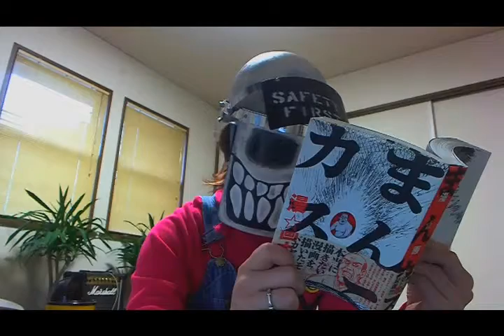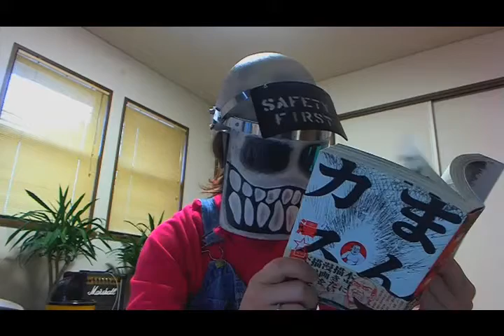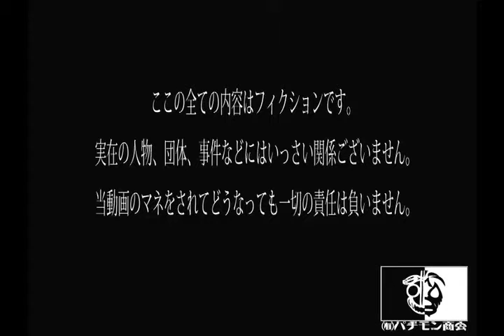【㈲パチモン商会。】スーパーマリオブラザーズ2(8-3編)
スーパーマリオブラザーズ２を1面ずつやっつけてみた。